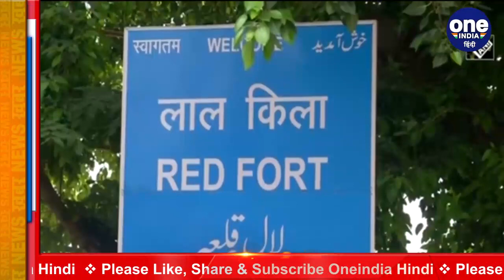Independence Day: Farmers की Tractor Parade Rehearsal, क्या बोले Tikait? | वनइंडिया हिंदी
Ahead of the Independence Day, farmers in Haryana’s Jind conducted rehearsal for 'Tractor Parade'. The parade will be led by women farmers. A farmer said, "Around 5000 vehicles and 20,000 farmers will take part in the parade tomorrow." Farmers will conduct the 'Tractor Parade' on the day of Independence Day. Watch video,

देश 15 अगस्त को Independence Day की 75वीं वर्षगांठ मनाएगा जिसको लेकर सरकार ने पूरी तैयारी कर ली है. इस दौरान रिहर्सल, सिक्योरिटी और भाषण के दौरान पुख्ता इंतजाम किए गए हैं तो वहीं दूसरी तरफ कृषि कानूनों के खिलाफ पिछले 9 महीने से प्रदर्शन कर रहे किसानों ने 15 अगस्त को लेकर फुल तैयारी की है. हरियाणा के जींद में किसानों ने Tractor Parade की फुल रिहर्सल की है. 15 अगस्त के दिन किसान भी ट्रैक्टर परेड निकालेंगे. देखें वीडियो